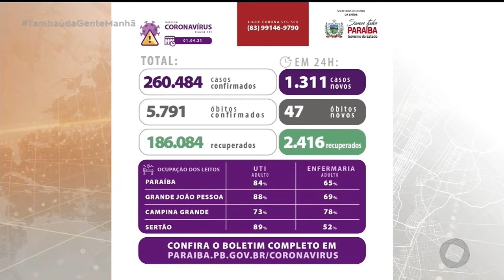Boletim do covid-19 - 02-04-2021 - Tambaú da Gente Manhã